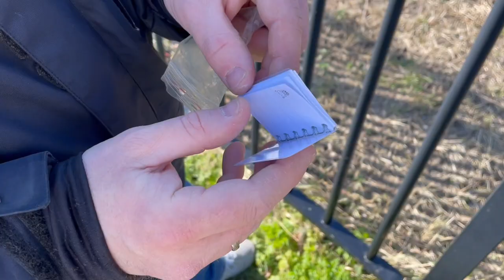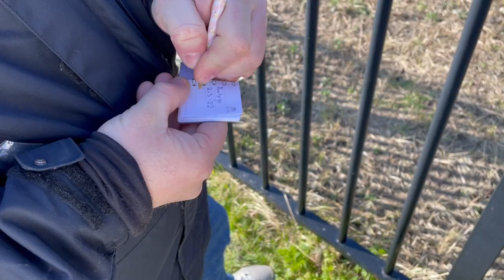Lizzy is toerist in den Helder vlog #163